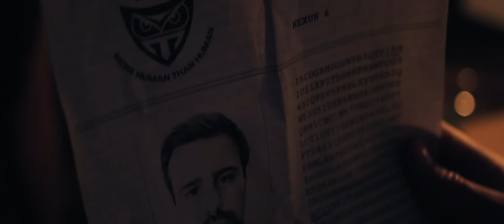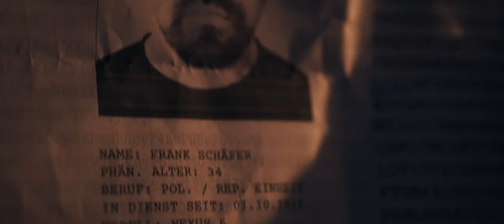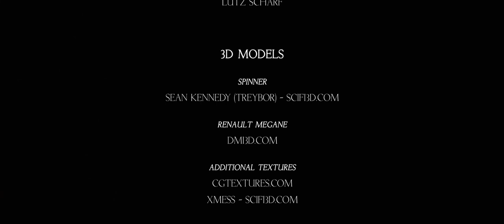PAPER PEOPLE - Blade Runner Fan Film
ENGLISH SUBTTITLES AVAILABLE!
This is a non-commercial fan production.